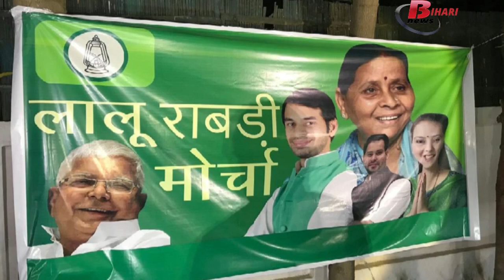Rabri Devi nahi mana sake Tejpratap yadav ko